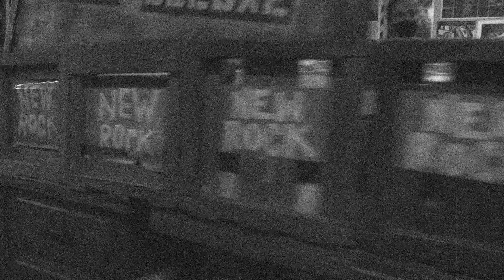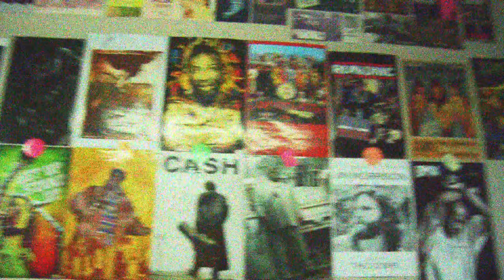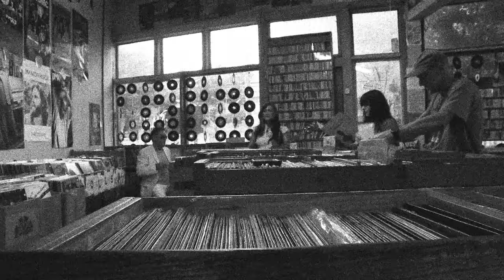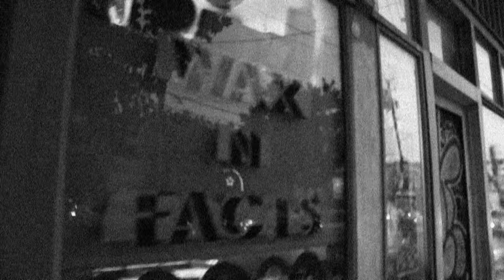"Mercy" by Lynx Deluxe from the album "Jungleland" on Drivin' n Cryin' Records © 2021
© 2021 BMI Station House Music (Andrew Browne, Lucy Theodora, Brad Mattson, Greg DiGesu)

"Born on a farm down in South Georgia
Looking like a beauty queen
The kids can't eat 'cause Papa wants to drink
Which leaves them in a living hell

Mercy on me

The sisters in the barn with her old school charm
Brewing up a human skull
The Spanish moss sings an old oak rings
And the waves begin to swell

Mercy on me

Born on a farm in East Georgia
Bound for New Orleans
Lying in state, rose in hand

Mercy on me"